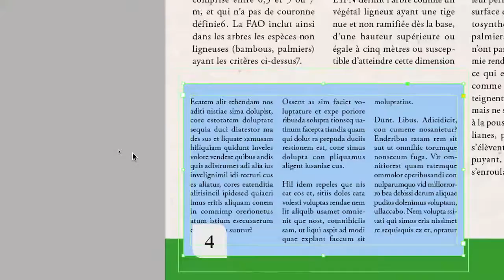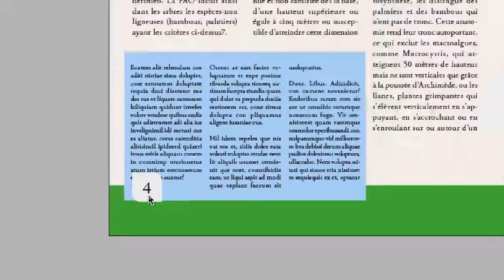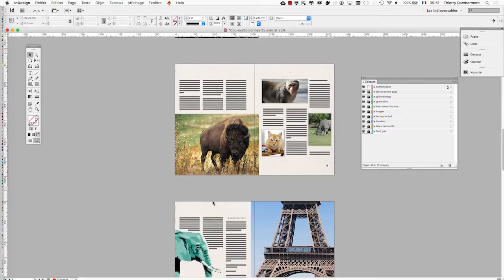InDesign CS6 complet séquence 074 l'utilisation pro d'Adobe InDesign 720